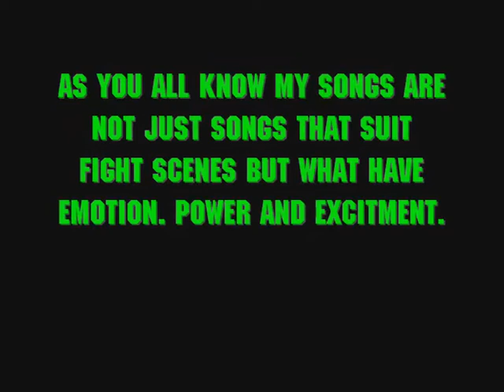bruce springsteen - philadelpiha amv by shakenwolf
a very touching piece of work i created. i thought it was time for somthing relaxing. and laid back . watch and see for your self